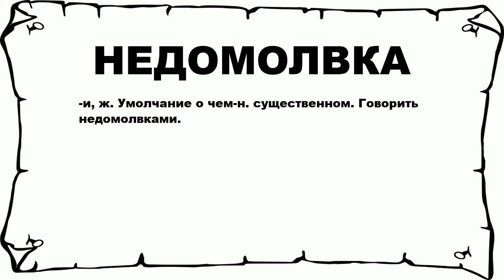НЕДОМОЛВКА - что это такое? значение и описание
Хочешь знать что значит НЕДОМОЛВКА? тогда слушай до конца. n n -и, ж. Умолчание о чем-н. существенном. Говорить недомолвками. n n Больше слов